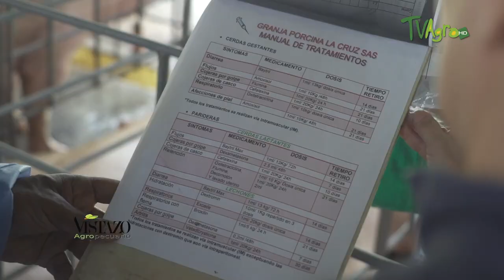youtube video #-6ZZf6nTK3c